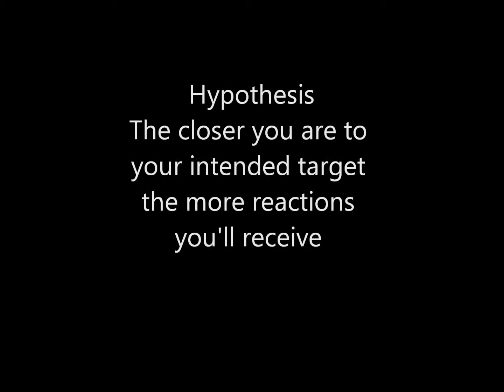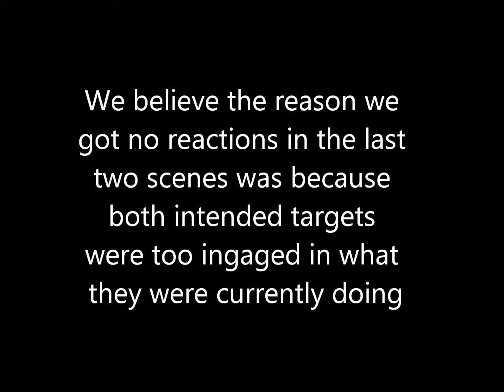Observational Study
Psych project